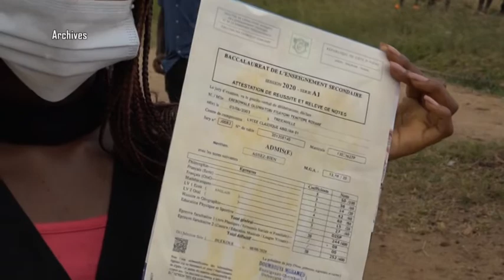Le 06 Heures 30 de RTI 1 du 28 juillet 2021 par Régis Koffi